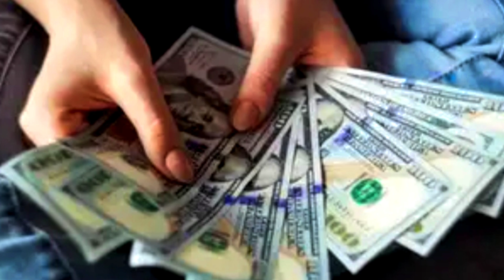How Influencers affect society | Impact of Fitness influencers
SUPPLEMENTS: FNXFIT.COM
CODE-fnx1fortress

Dm me...on Instagram @Mannysfitnessfortress